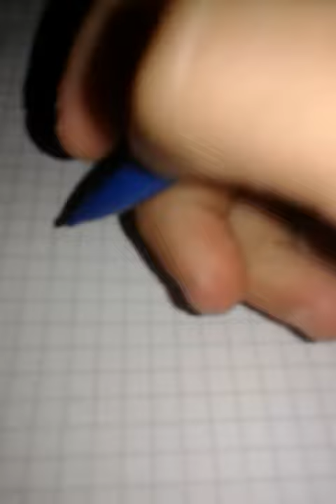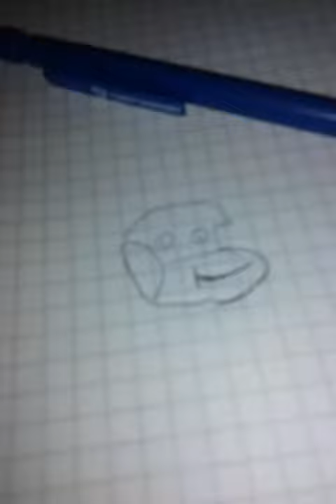Kako na crtati psa sa brojem 25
Cao ljudi ja sam danijel petrović želim da budem što smešniji i što zanimljivi